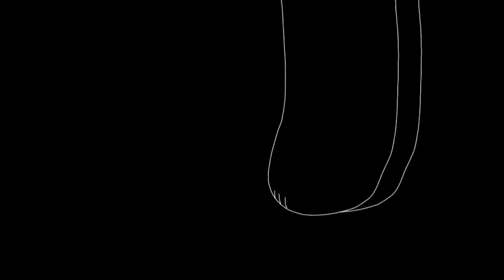Everyday meme [] Adopt Me animation [] Ft Kitsune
So basically why I did this is becuase I saw someone in adopt me saying "TRADING MY KITSUNES FOR DODOS BECUASE I DONT LIKE MY KITSUNES"
LIKE BRUH
WHATS WRONG WITH KITSUNES?

Actually I should have made this meme with Griffin bUt-
Idk how to draw them D:

Well uH-
This is inspired by sashley